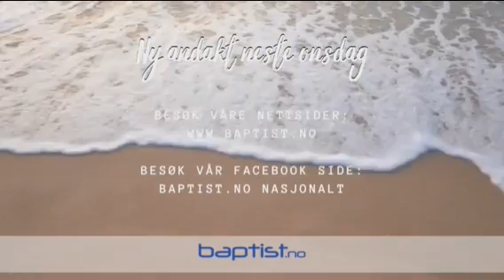20210512 Ukens andakt uke 19 Bjørn Bjørnø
Dette er en ukentlig andakt fra Det Norske Baptistsamfunn. Denne uken er det generalsekretær Bjørn Bjørnø som deler med oss.